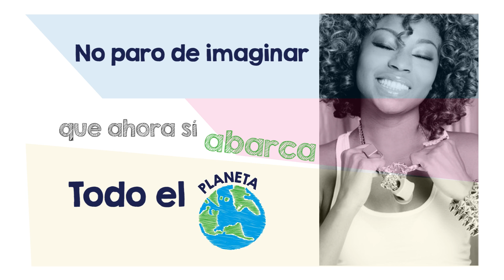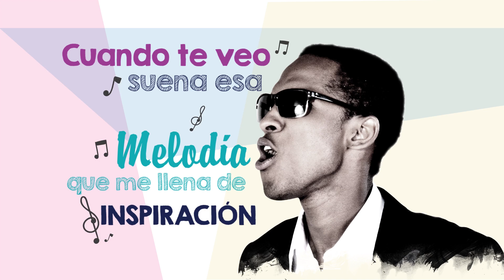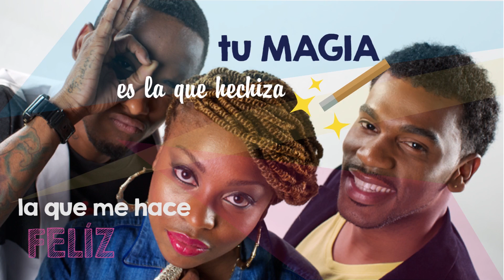Cuando te veo Chocquib town Letra oficial / Lyrics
"Este video es un homenaje a uno de mis grupos favoritos, Grupo Colombiano, disfrutenlo, compartanlo y hablen de él;  Chocquibtown es la banda de música folcrorica del momento, son nuestra escencia, nuestra raiz".

El reconocido grupo de música urbana Chocquibtown vuelve a la escena musical con su canción 'Cuando te veo', el primer sencillo de su quinto álbum discográfico llamado El Mismo.

La agrupación integrada por Goyo The Girl, Tostao y Slow Mike son una mezcla única de vivencias cotidianas y se han convertido en embajadores de la música urbana fusionada con ritmos del pacífico colombiano.

Éste sonido, que por años los ha caracterizado y los ha llevado en dos oportunidades a ser nominados al Grammy americano y a ganar uno latino, representa la fiesta, el ritmo y el romance que caracterizan el flow latinoamericano.

Su nuevo álbum titulado "El Mismo", este álbum representa el número cinco en la carrera de 15 años de la banda.

"Cuando Te Veo", escrita por los tres, fue producida por el galardonado y considerado como uno de los mejores productores de la industria latina Andrés Castro (Carlos Vives, Prince Royce, Carlos Baute, Kanny García entre muchos otros), junto a él Slow Mike, y en la co-producción Goyo y Tostao.

La mezcla fue hecha por Curt Schneider y la masterización Tom Coyne en los estudios de Groove Studio en Miami y Slow Records. Para Tostao: "Este sencillo es algo especial porque describe lo que siente una persona cuando ve a ese ser amado, enmarca el amor en un contexto general. Y como es característico en nuestra música vincula elementos del folclor (Chirimia) en un sonido Pop y con un sonido bien plural, que esperamos sea del gusto de todos y todas" afirmó el artista.

accion tv, producción video Colombia,